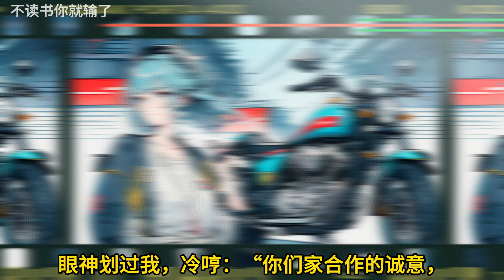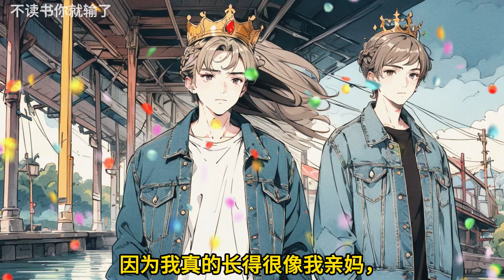🎉完结文📅有字幕《真千金她是大boss》🔥全文故事我是被抱错的假千金。爸妈带了一个女孩回来，告诉我她才是他们的亲女儿。自真千金回来后，